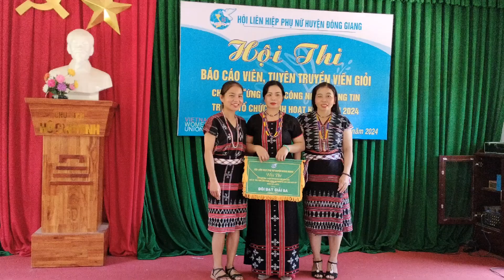Đối đáp dân ca Cơ Tu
Kênh Công 92 cung cấp thông tin chính xác nhất về hình ảnh con người, đời sống sinh hoạt, văn hoá truyền thống của dân tộc KaTu tỉnh Quảng Nam.
       Ngoài ra, Công 92 mang đến những bài giảng về chữ viết dân tộc KaTu, nhằm mục đích bảo tồn ngôn ngữ dân tộc.
       Công 92 thực hiện dự án miễn phí cá nhân vì cộng đồng KaTu, các bạn có thể ủng hộ bằng cách ĐĂNG KÍ kênh và chia sẻ kênh đến với nhiều người.
Chủ kênh: ALăng Thị Công
Đ/c: Thôn Aliêng Ra Văh, xã ATing, huyện Đông Giang, Quảng Nam.
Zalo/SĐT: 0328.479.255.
Ngân hàng Vietinbank, Đà Nẵng.
Bản quyền thuộc về Công 92.